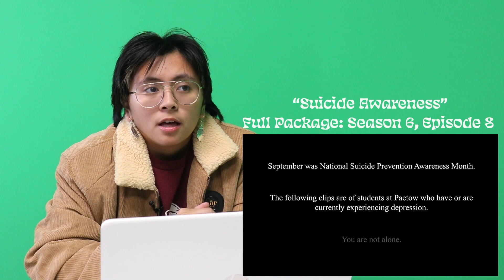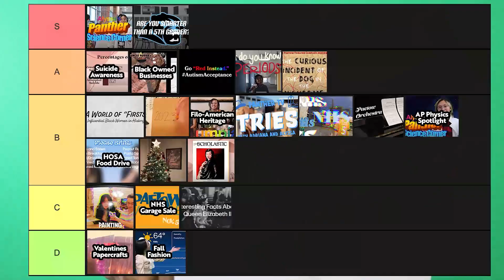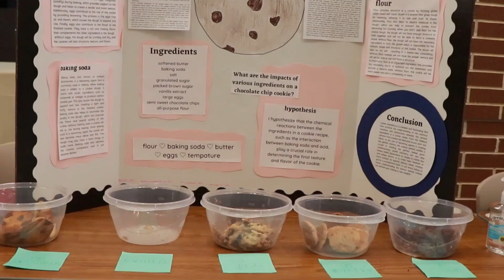Panther TV Season 6 Episode 50